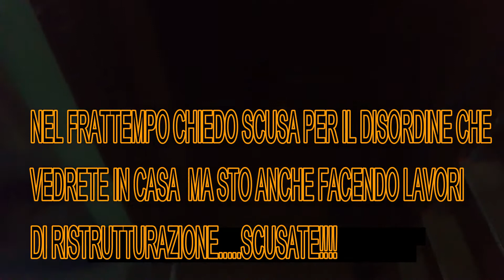3V.GRANDI NOVITA' IN CASA SCIABOLA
LINK AMAZON
POSTE PAY EVOLUTION
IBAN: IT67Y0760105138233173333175